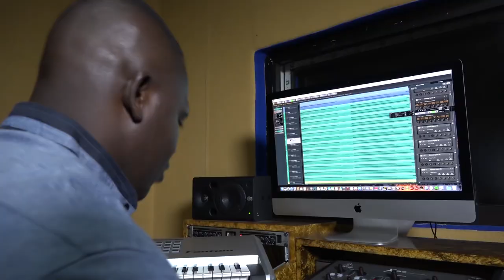AHLOU SOUFFA ALLAHOU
chantre musulman